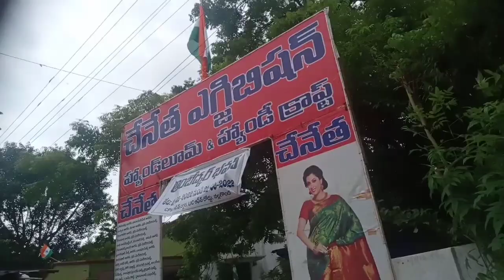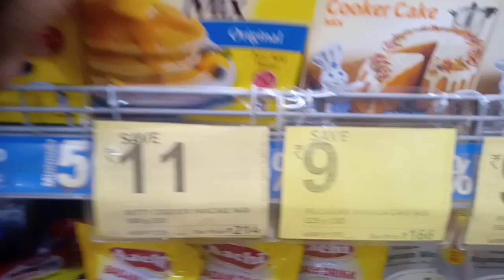Vlog😍Ammo తమ్ముడు చెప్పులు వేసుకోలేదు అని Teddy bada chudandi☺️// పిల్లలని పడుకోబెట్టి సరదాగా ala😜.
Hello Friends🤗🤗🤗

 YOUTUBE about copyright..

baby Rocker :-

Baby Rocker 10 in 1:-